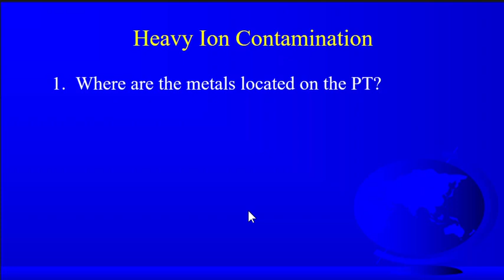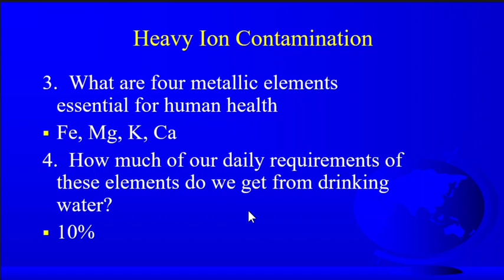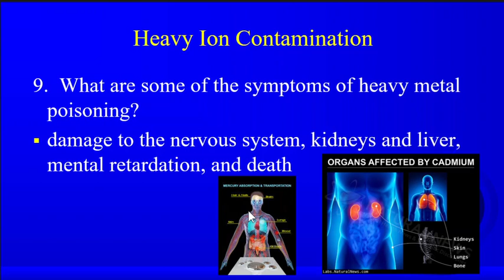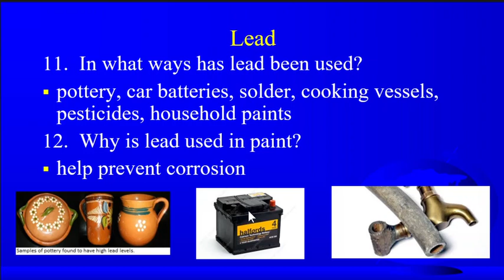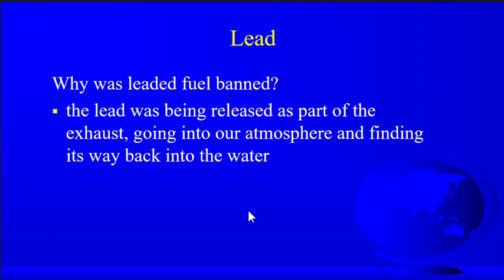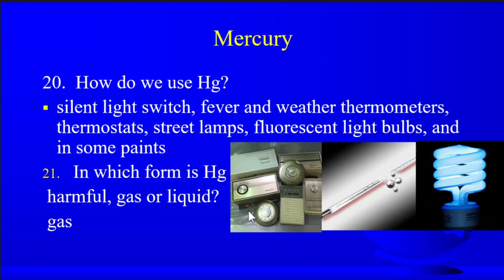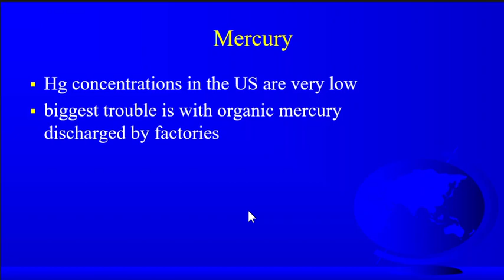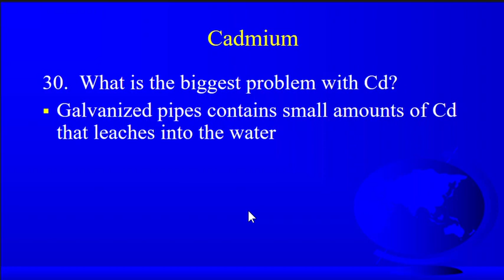6 4 Heavy Metal Contamination